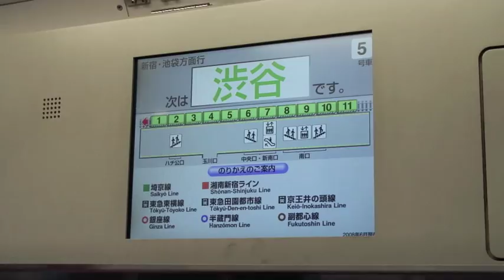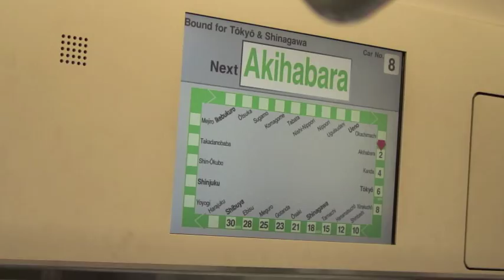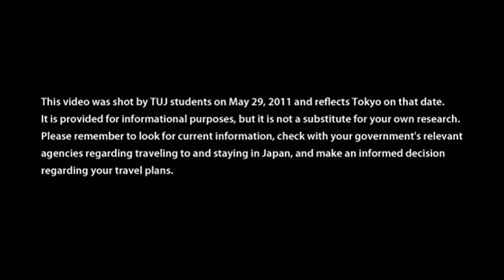Life in Tokyo on May 29th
This video was shot by TUJ students on May 29, 2011 and reflects Tokyo on that date.  Please remember to look for current information, check with your government's relevant agencies regarding traveling to and staying in Japan, and make an informed decision regarding your travel plans.